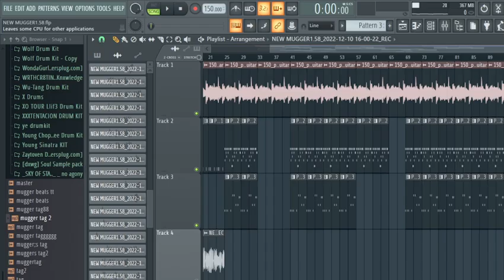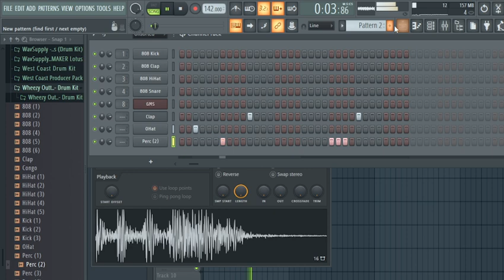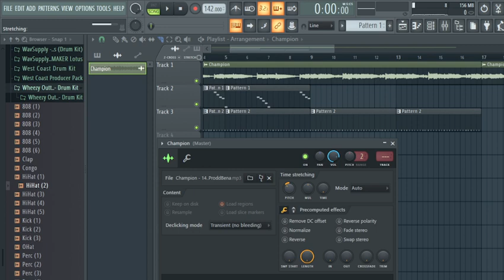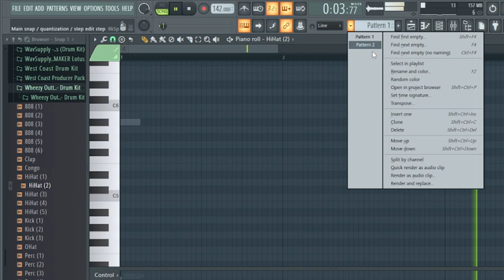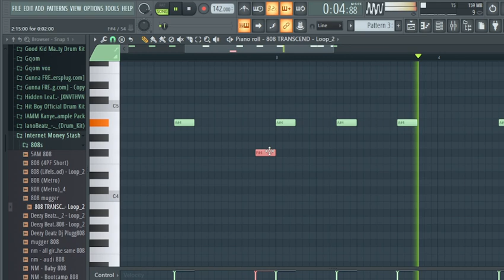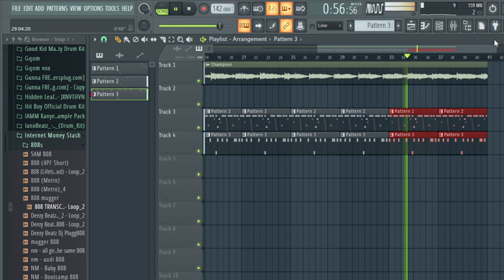CRAZY TRAP GUITAR BEAT*INSANE BEAT*